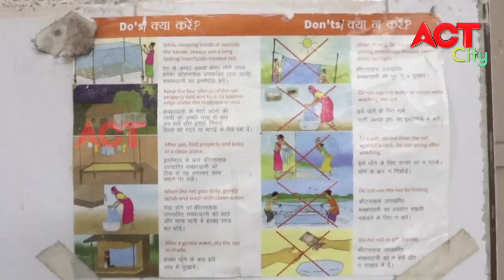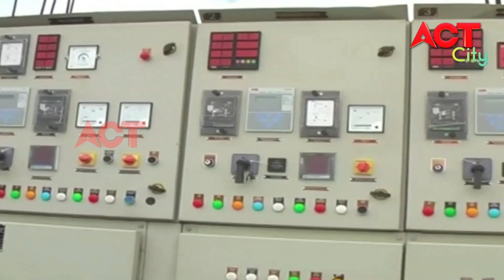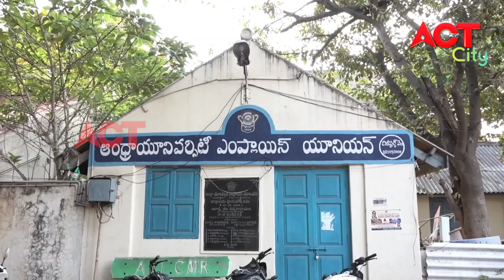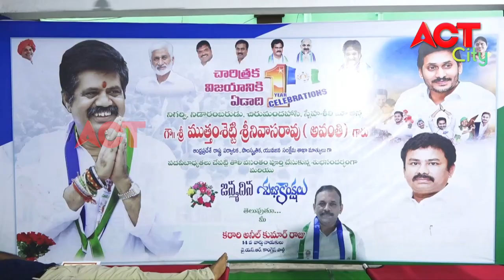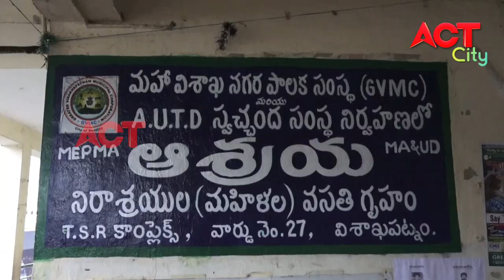MORNING ACT CITY VIZAG NEWS 12-06-2020